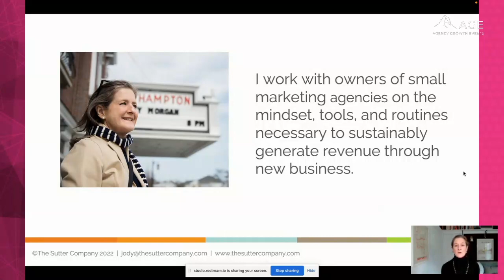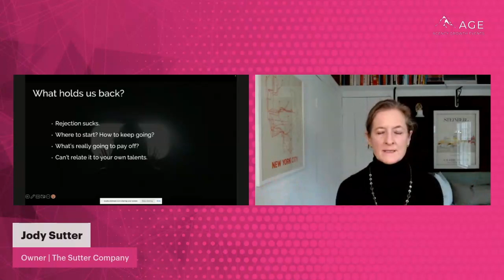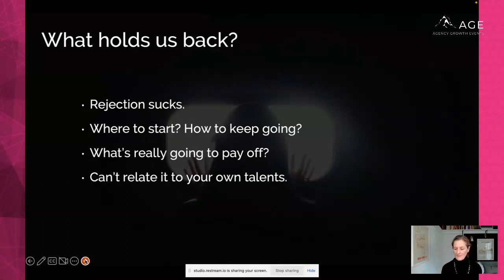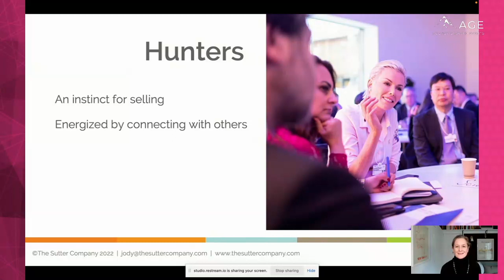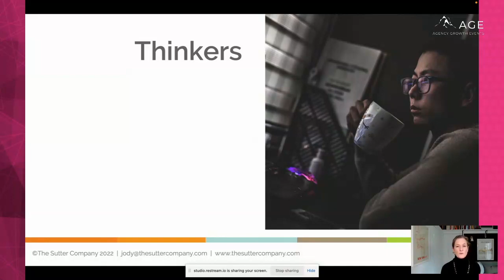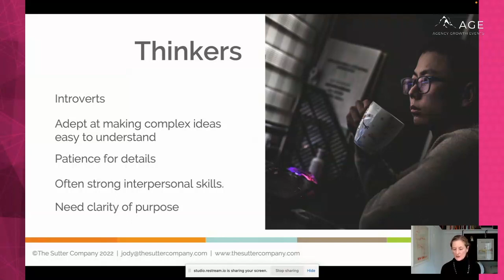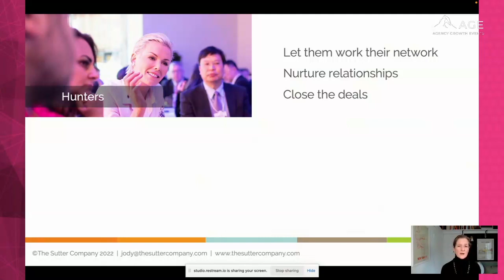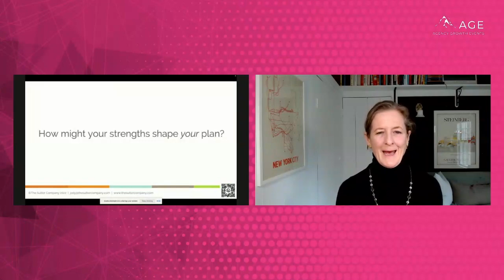How To Win New Business By Playing To Your Strengths - Jody Sutter - The Agency Growth Book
Need to win new customers for your marketing agency? Play to your strengths and use partnerships & networking. Learn how to engage potential customers and make the most of existing clients for repeat business, referrals and more. Set yourself up for success in your business development efforts!

In this Agency Growth Book Launch Event Session, listen to Jody Sutter to learn how to win new businesses for your agency by playing to your strengths. You can also check out her article in the Agency Growth Book.

The Agency Growth Book is the culmination of years of agency growth experience from some of the brightest minds in the industry. In it, you will find actionable advice on topics that matter to you, the Agency Owner, the most.

In the six chapters and 115 pages of the book, you’ll find invaluable insight on Getting new business profitably, Operational excellence and Strategy, Leadership, Vision and Team, and Business planning until your exit.

Looking to grow your marketing agency? We have great content for you! Check out our feed for tips on growth marketing, sales, tools, leadership, management, and more.

At Agency Growth Events, our mission is to organize must-attend events for digital agencies to network with like-minded agencies & explore partnerships, engage with cutting- edge marketing technology vendors and learn from community-generated content. We know that achieving sustainable agency growth can be challenging, but it is achievable with the right information and tools.